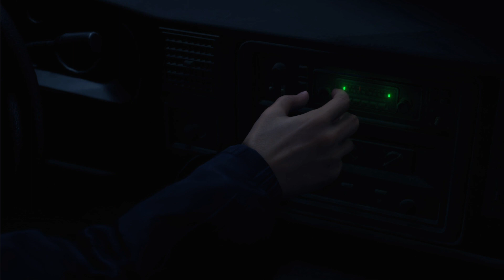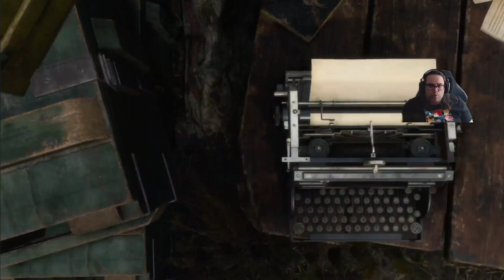Residenteuh evileuh quatreuh résumé aventure #1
Premier résumé de mon live sur le remake de RE4 .

00:00 Un lundi dans la peau de Léon
05:59 Le... wesker ?
06:57 Une soupe aux poils
09:30 J'irai pas dormir chez vous
11:40 C'est la merde je saute par la fenêtre
12:25 Si tu vas chez esso
13:32 Une porte qui fait tomber des têtes
13:56 Un poulet au barbecue
14:31 One man Vs wild
23:27 On passe en facile
23:40 Je me barricade dans la ZAD
26:20 Pouce c'est l'heure de la messe
28:24 La ferme se rebelle
32:00 Attention chutes de pierres
32:14 La ferme se rebelle 2
34:10 Ce que fais vraiment ton voisin quand il fait des travaux
35:09 Un Luis à emporter ?
38:30 Agent double zéro c'est vous ?